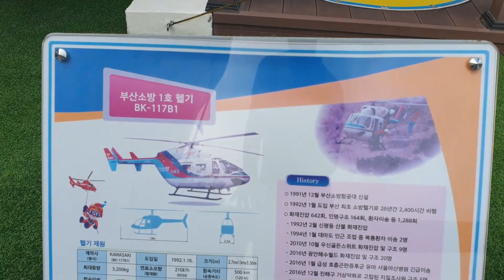119 안전 체험관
119 안전 체험관 화재 안전 교육 아이와 갈만한 곳 자녀교육 아이 교육 놀이터 안전 금정산 금강공원 부산 동래구